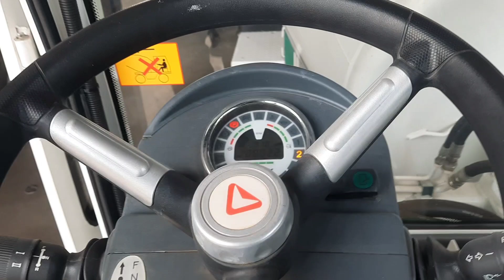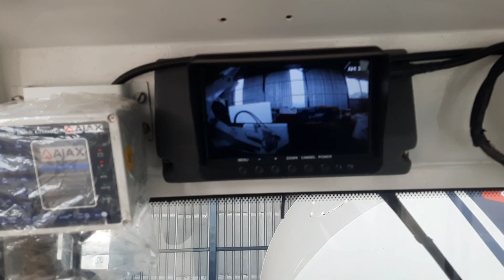Ajax Self-Loading Concrete Mixer ARGO 4000